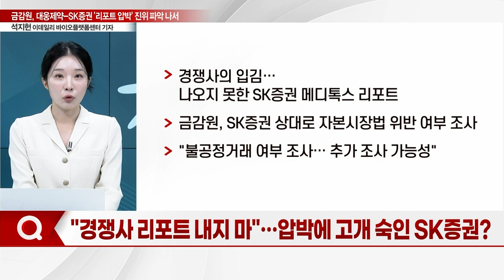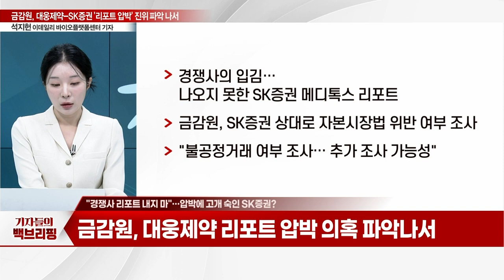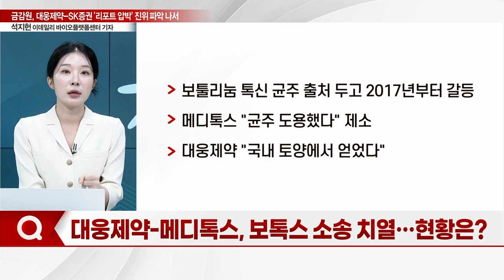대웅제약-SK증권 '리포트 압박'… 금감원, 진위 파악 나섰다_기자들의 백브리핑 (20230823)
Q. "경쟁사 리포트 내지 마"… 압박에 고개 숙인 SK증권?
Q. 금감원, SK증권 상대로 추가 조사 착수?
Q. 사실관계 파악 나선 금감원… 체크포인트는?
Q. 대웅제약-메디톡스, 보톡스 소송 치열… 현황은?